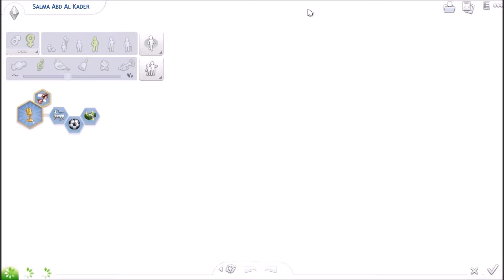PREGOS AGAIN//The Sims 4: 100 Baby Challenge - Part 33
~OPEN ME~

YAY! Elder babies.